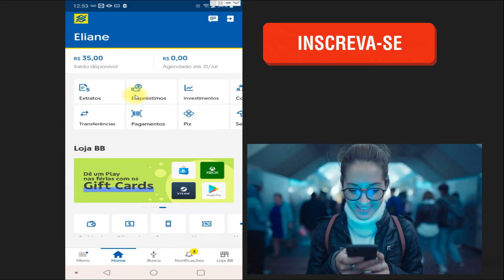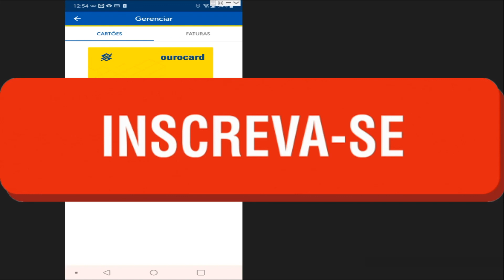Como desbloquear cartão virtual ourocard -Rápido e fácil!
Nesse vídeo você saberá  como desbloquear cartão virtual ourocard. Com o cartão virtual ourocard é possível realizar compras online e você pode bloquear ou desbloquear seu cartao virtual banco do brasil ourocard quando quiser.
Então, se você deseja fazer o desbloqueio do cartão virtual ourocard assista ao vídeo.